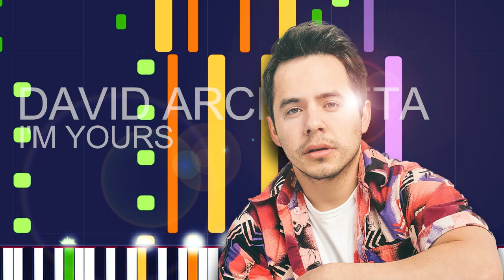David Archuleta - I'M YOURS (PRO MIDI FILE REMAKE) - "in the style of"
Full MIDI download specifications:

Channel 01: Electric Bass (pick) - 306 Notes
channel 02: Lead 2 (sawtooth) - 17 Notes
channel 03: Electric Guitar (muted) - 474 Notes
channel 04: Overdriven Guitar - 0 Notes
channel 05: Electric Piano 1 - 352 Notes
channel 06: Pad 2 (warm) - 1097 Notes
channel 07: Reverse Cymbal - 15 Notes
channel 08: Pad 8 (sweep) - 155 Notes
channel 09: Electric Guitar (jazz) - 1680 Notes
channel 10: Drums - 1814 Notes
channel 11: Choir Aahs - 453 Notes
channel 12: Voice Oohs - 37 Notes